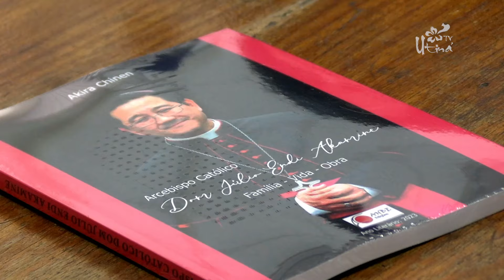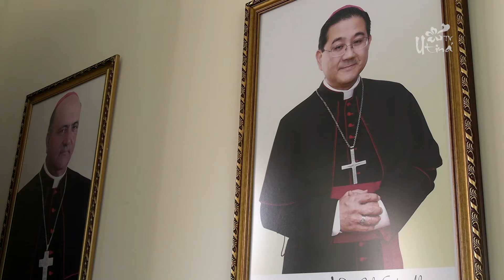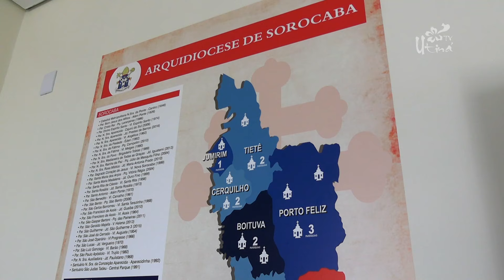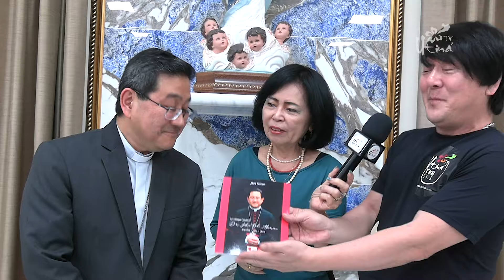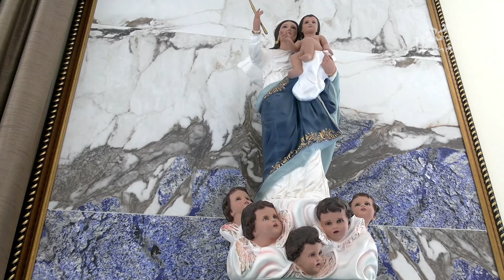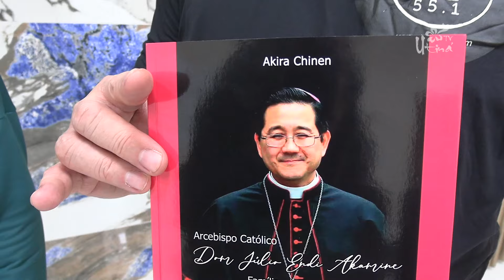TVU02 - ANBE com Dom Julio Endi Akamine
AMBE com Dom Julio Endi Akamine (Sorocaba-SP)

Dom JÚLIO ENDI AKAMINE

Nascido em Garça, em 30 de novembro 1962, fez a primeira profissão religiosa na Sociedade do Apostolado Católico (Padres Palotinos) em 1980 e foi ordenado padre em 1988.

Obteve o Mestrado em Teologia na Pontifícia Universidade Gregoriana de Roma (1993 a 1995) e Doutorado na mesma Universidade (2001 a 2005).

Foi reitor Provincial da Província Palotina São Paulo Apóstolo, com sede na capital paulista, de 2008 a 2011, quando aos 4 de maio de 2011 foi nomeado pelo Papa Bento XVI como bispo-auxiliar da Arquidiocese de São Paulo.[3] Sua ordenação episcopal foi em 9 de julho de 2011 e seu lema é “Bonum Facientes Infatigabiles” – “Não vos canseis de fazer o Bem”.

No dia 28 de dezembro de 2016 foi nomeado pelo Papa Francisco como arcebispo metropolitano de Sorocaba e tomou posse em 25 de fevereiro de 2017, sendo seu quinto bispo e terceiro arcebispo.

Dom Julio atualmente é referencial da Pastoral da Educação.
TV UTINÁ. Expressões Orientais em Foco!

OBJETIVO:Contribuição cultural Brasil, Japão e Países Asiáticos.
O programa TV Utiná divulga a cultura oriental de forma instrutiva e descontraída.No comando, renomada apresentadora de rádio e TV Mieko Senaha a primeira mulher Embaixadora da Boa Vontade de Okinawa no Brasil.
CONTEÚDO:
Arte Culinária: Roteiro Gastronômico (Visitas em Restaurantes Orientais e Eventos Gerais).
Cultura e Entretenimento: Okinawa e Outras Províncias, Vídeos do Governo Japonês – JVT (Japan Video Topics) e Conteúdo de Youtubers.
Eventos Gerais e Reportagens:
Eventos Orientais e outros, Notícias, Reportagens com Empresários e Vídeos Institucionais de Empresas.
Assista aqui na TV Aberta São Paulo nos canais 09 NET e 08 da VIVOTV e disponibilizamos também em tempo real no no FACEBOOK acessando @TVABERTASP.
Todos os domingos a partir das 20:30​​​ h.
Yoroshiku Onegaishimassu!🙇🏻‍♂️